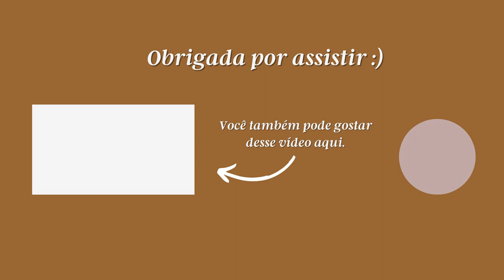PERGUNTAS E RESPOSTAS: FRIEZA ESPIRITUAL, ADAPTAÇÃO NA NOVA IGREJA, RESSACA LITERÁRIA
Oi, pessoaaal!
No vídeo de hoje, eu respondo às perguntas que vocês me deixaram na aba comunidade aqui no YouTube.